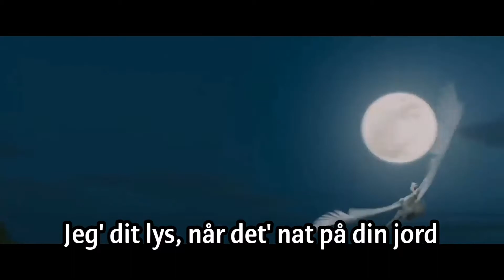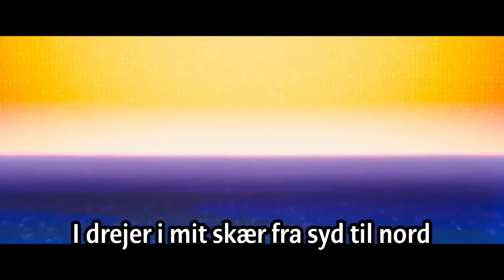Maria Lucia Heiberg Rosenberg - Ultramånemagisk ("Til Månen og Tilbage")